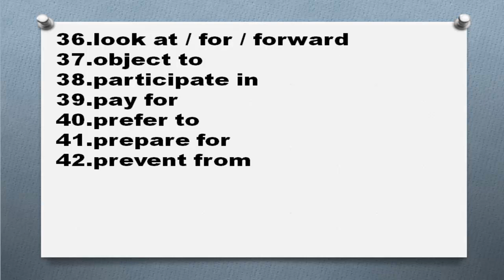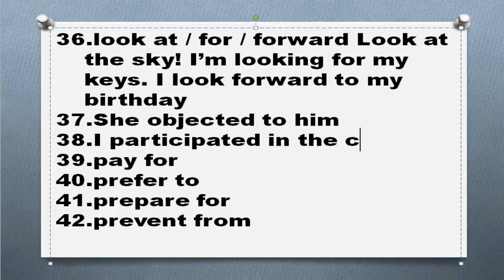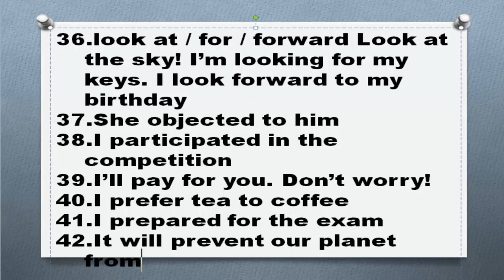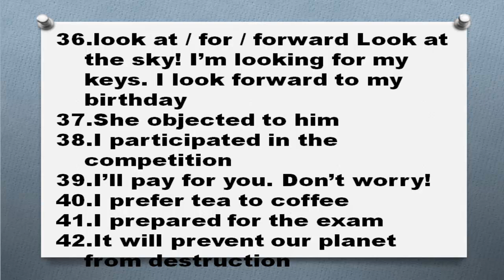Английские глаголы после предлогов Часть 6